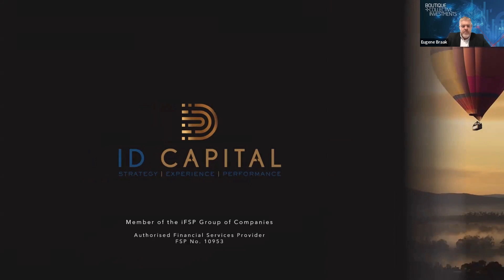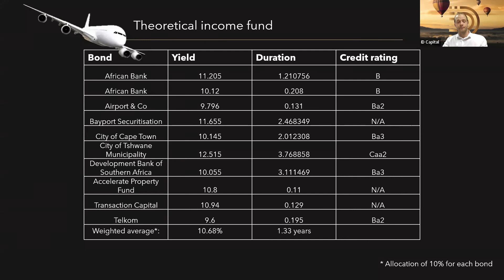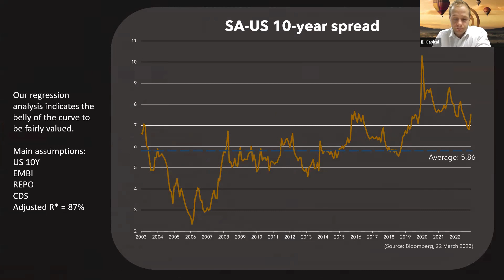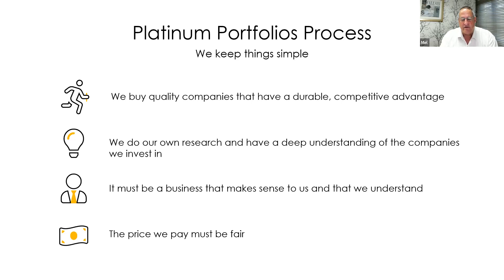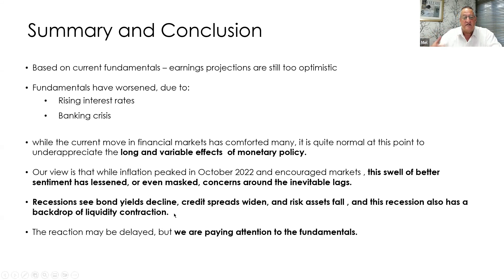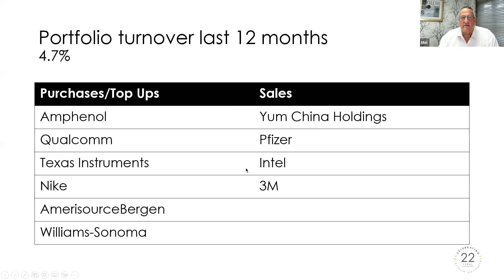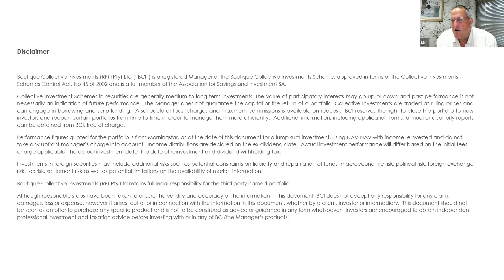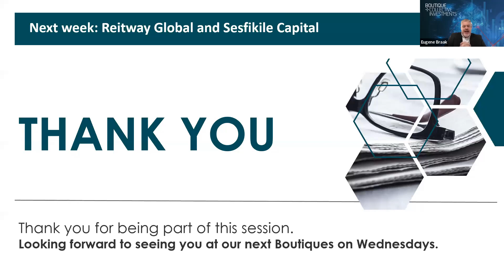ID Capital and Platinum Portfolios Recording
BCI Boutiques on Wednesdays